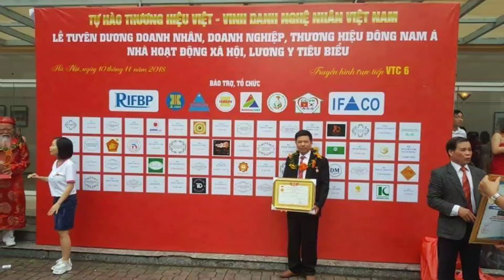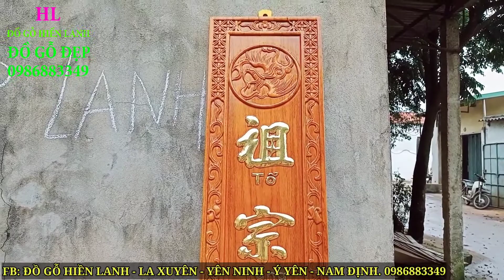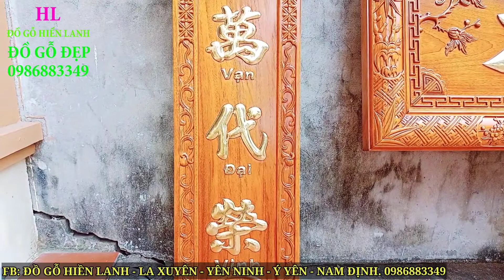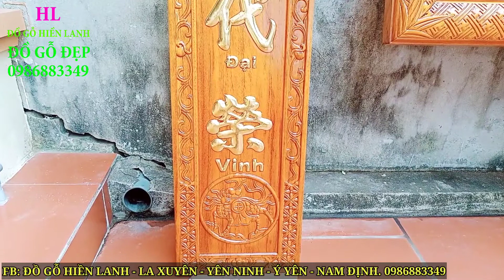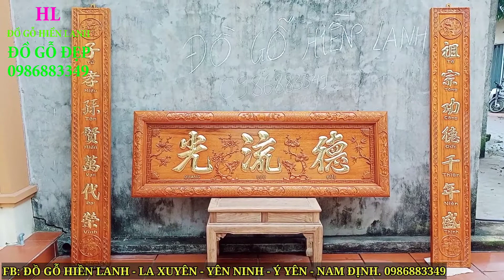🔴Hoành Phi Câu Đối bằng gỗ gụ đẹp thờ Gia Tiên. Đồ Thờ La Xuyên số 66. 0985226684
- 🔴Hoành Phi Câu Đối thờ Gia Tiên , kích thước chuẩn Phong Thủy tránh mực Xấu. Đồ Gỗ Hiền Lanh
- Làm hoành phi câu đối tránh mực xấu - quý khách nên tránh là ( 24cm,, 25cm, 26cm, 27cm - 24 cung ly hương - 25 cung tử biệt - 26 cung thoái đinh - 27 cung thất tải)
🔴Hoành Phi Câu Đối đẹp Thờ Gia Tiên, gỗ gụ. Đồ Gỗ Hiền Lanh. 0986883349 - bộ hoành phi câu đối gỗ gụ Lào làm theo đơn đặt hàng a Hiếu( Mỹ Lộc - Nam Định), hoành phi câu đối được sản xuất trực tiếp tại Đồ Gỗ Hiền Lanh, hoành phi câu đối bằng gỗ được sản xuất k qua trung gian cửa hàng
- bộ hoành phi gỗ gụ dài 1m97 x 67, ván dầy 3cm, khuôn tranh dầy 7cm, chạm 3 chữ :" Đức Lưu Quang"  có phụ đề Tiếng Việt theo yêu cầu gia đình
-  🔴ý nghĩa hoành phi:" Người có đức độ sẽ tỏa sáng lưu truyền mãi về sau"
- câu đối gỗ gụ điêu khắc :" TỔ - TÔNG - CÔNG - ĐỨC - THIÊN - NIÊN - THỊNH" - " TỬ - HIẾU - TÔN - HIỀN - VẠN - ĐẠI - VINH"
- 🔴ý nghĩa câu đối: tổ tiê tích đức mong muốn ngàn năm thịnh vượng - con cháu thảo hiền sẽ được hưởng vinh hoa phú quý
- 🔴Giá Hoành Phi Câu Đối đẹp bằng gỗ Hiện tại phụ thuộc vào nhiều yếu tố như : chất liệu gỗ làm hoành phi câu đối, kích thước hoành phi câu đối, thếp vàng đài loan hay vàng ta lên hoành phi câu đối, mẫu mã hoành phi câu đối
- 🔴 hoành phi câu đối bằng gỗ gụ được người dân sử dụng 99%, hoành phi câu đối gỗ gụ được chế tác thủ công, tinh xảo từ bàn tay nghệ nhân: Dương Văn Hiền( địa chỉ: La Xuyên - Yên Ninh - Ý Yên - Nam Định)